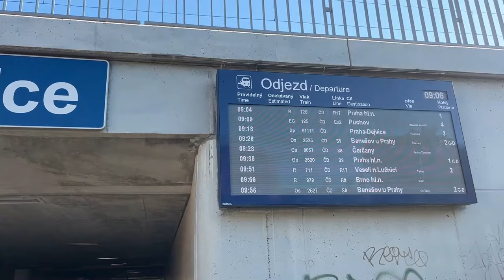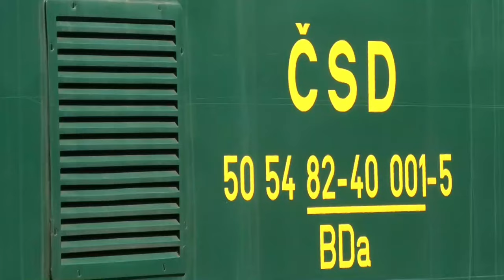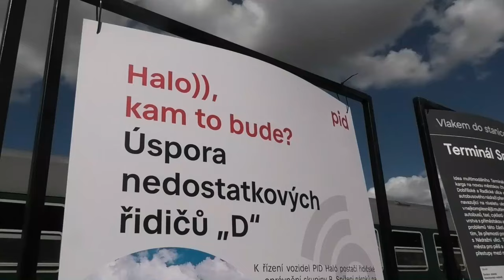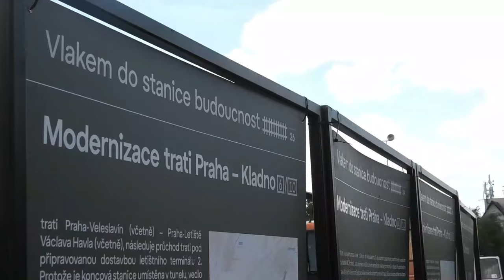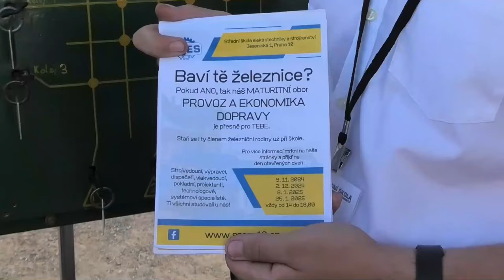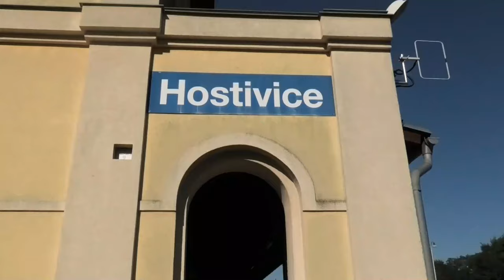Dopravní rej v Hostivici | VLOG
Začátkem zaří proběhl již několikátý Regionální den PID, tentokrát v Hostivici, kde bylo k vidění spousta vlaků, autobusů a mnoho dalšího. Letos například i technika z letiště, o tom už ale v samotném videu.

DOPRAVNÍ KALENDÁŘ 2025 DO POLOVINY ŘÍJNA ZA 149 KČ